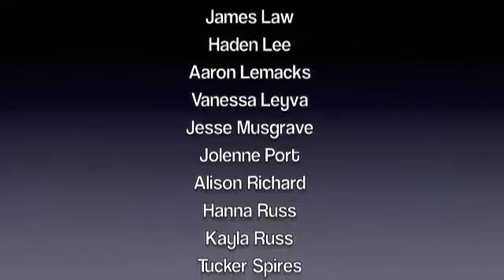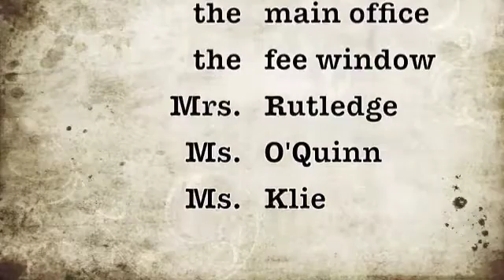Wednesday, March 1st